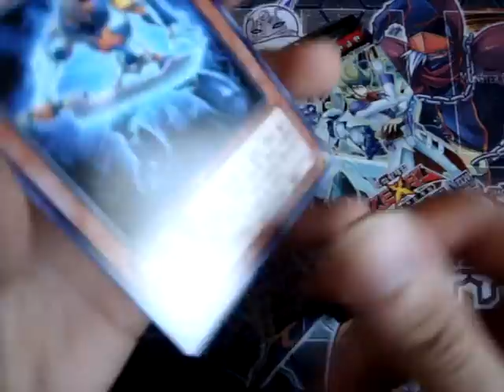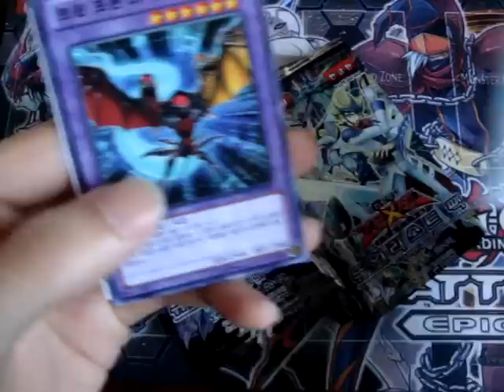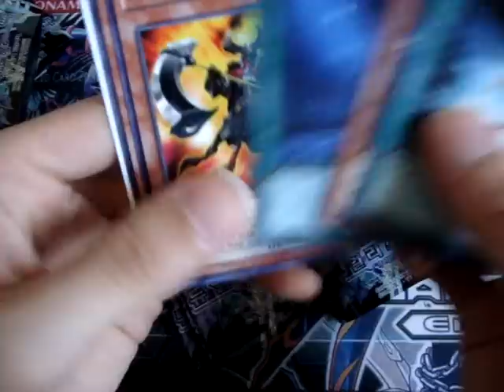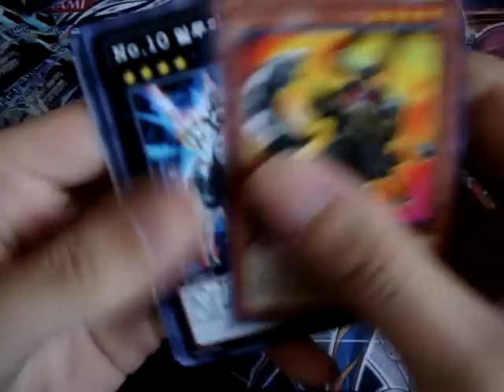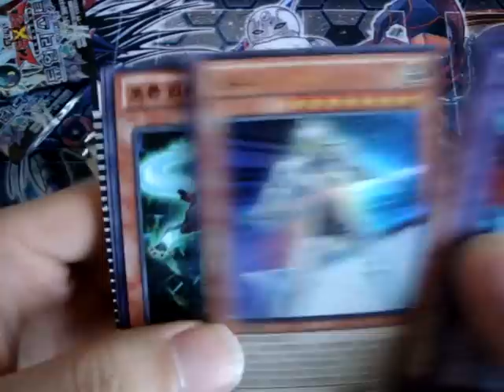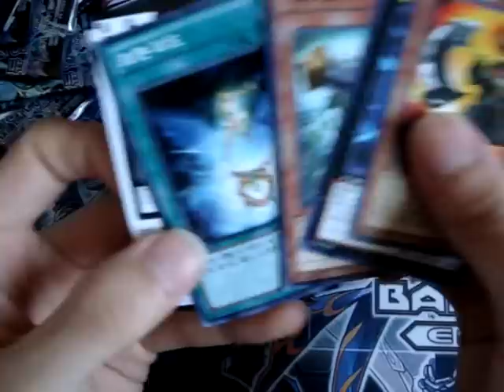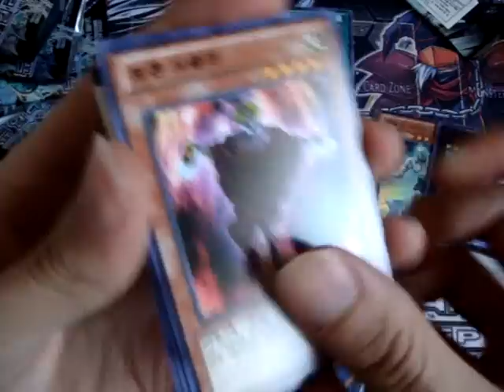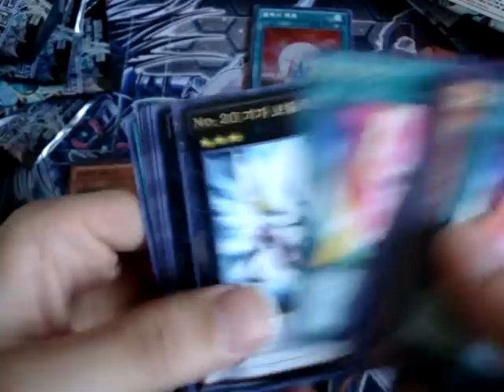Yugioh Duelist Pack Kite OCG Box Opening Epic Pulls-듀얼리스트 팩 —카이트 편—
My Ebay Store